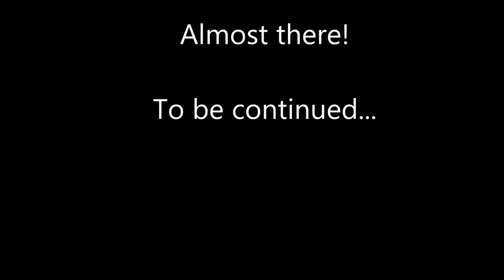BARF Baja 1000 2015 Day 1 Part 1 of 2 Bahia de Los Angeles to San Francisquito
This is a video I made with my helmet cam footage and photos I took of our first day riding in Baja California.  We ride from Bahia de Los Angeles to San Francisquito.  For more detail about the trip check out my ride report at: